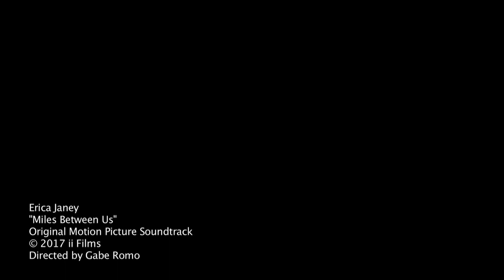Miles Between Us by Erica Janey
The theme song from "Miles Between Us" which is the story of a father and daughter who have been estranged by divorce for twelve years find themselves on a trip across the country that becomes a more complicated journey than they imagined. It's a story of pain, hope, healing, and redemption. PLEASE SHARE

Showing in the Twin Cities Jan 27-29 at Mann Cinema 14 in Champlin, MN

The screenplay was a finalist for the Kairos Prize for Spiritually Uplifting Screenplays.

an ii Films Production

Directed by Gabe Romo
Produced by Scott A Peterson
Guitar - Taylor Bongard
Filmed at The Library Recording Studio, Minneapolis
Special Thanks to Matt Patrick and Leroy Lyons

SONG
Vocalist - Erica Janey
Written by Kate Gallaher
Produced by Diana Grasselli for Chanson d'Or Productions
Recorded by Schutte at Bathtub Shrine Studios, Minneapolis
Guitarist - Dean Magraw
Executive Producer - Catherine Janey